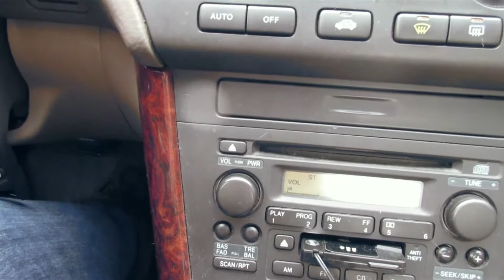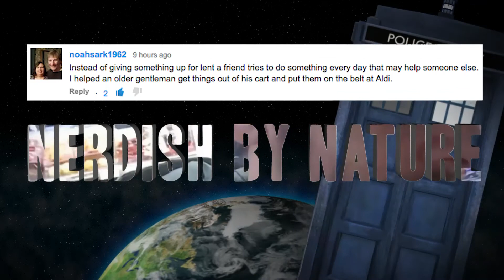OVERSHARING MUCH?! [ FEB 18, 2015 | DAY 788 ]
We finally created a Facebook Page for "US", meaning YOU & US!

Join the fitbit challenge, get a fitbit or install the app on your phone
Fitbit Charge

Missing the good old Youtube Community! Join the "Heart of Youtube" on Facebook, where we unite the scattered Youtubers all around the world

ッ ッ ッ ッ ッ ッ ッ ッ ッ ッ